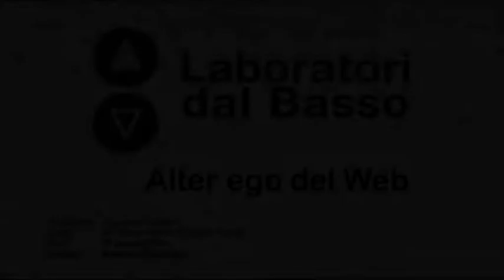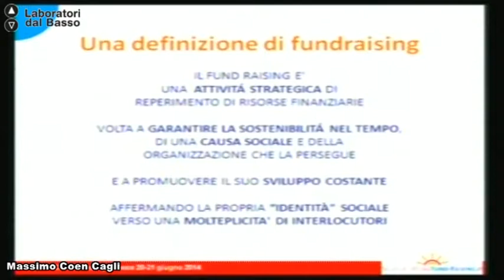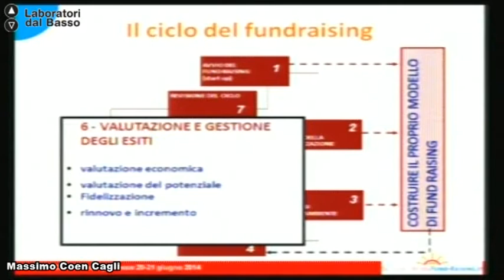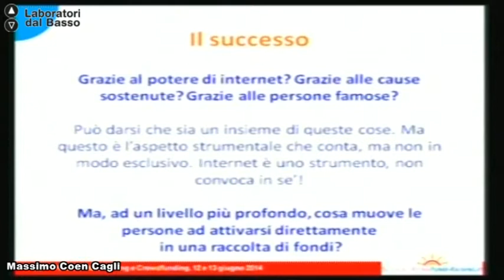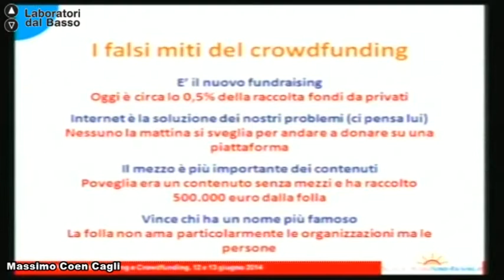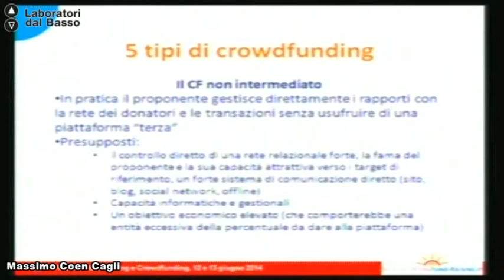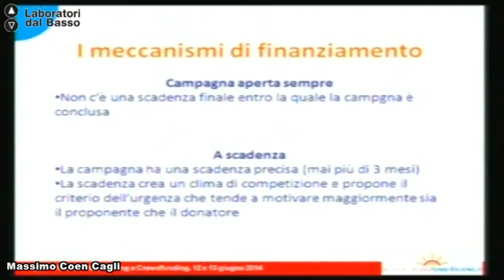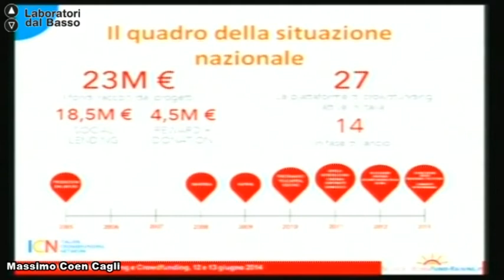Ldb Alter Ego del Web_07 Coen Cagli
LdB: Alter Ego del Web
Lezione 07: CrowdFunding nell'impresa sociale
Docente: Massimo Coen Cagli
Contenuti: Il crowdfunding una disciplina di management strategico delle organizzazioni volta a costruire la sostenibilità delle proprie iniziative. Ha lo scopo di fare "rete" con professionalità eterogenee al fine di produrre esternalità positive per la comunità; con l'obiettivo di promuovere lo sviluppo imprenditoriale (equity-crowdfunding), di esaltare la giustizia sociale in una realtà democratica che valorizzi gli individui e ne riduca le diseguaglianze.

Luogo: Ex Conservatorio S. Anna - Lecce
Proponenti: Soccorso Legale